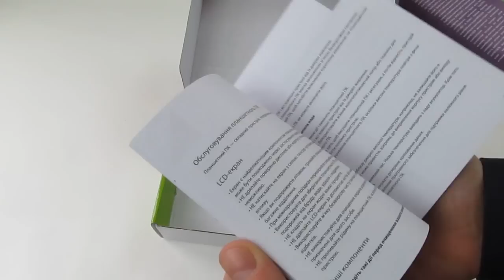Планшет Impression ImPad 4113 | unboxing